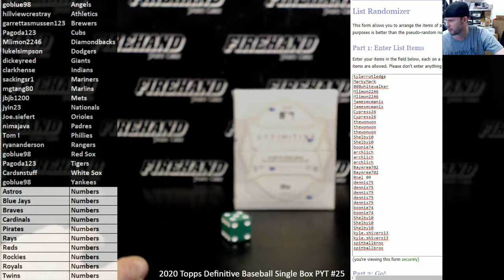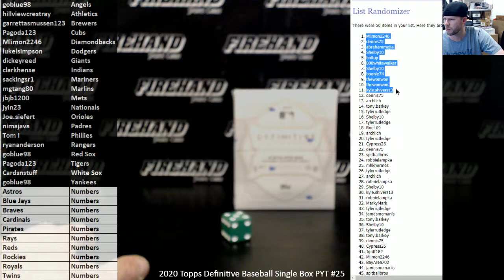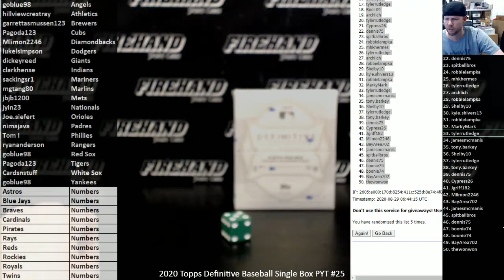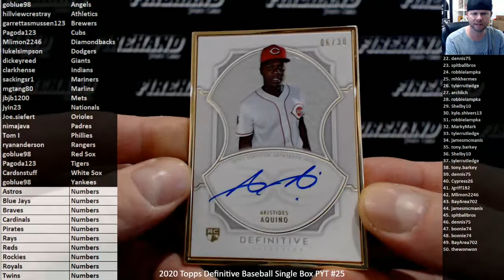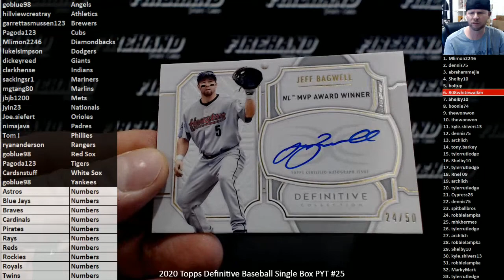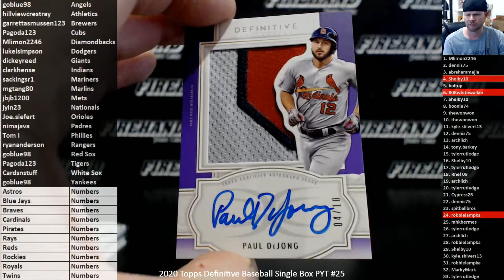2020 Topps Definitive Baseball Single Box PYT #25 ~ 8/28/20